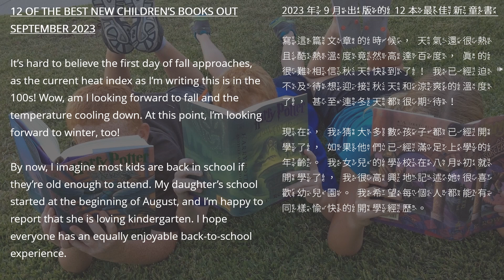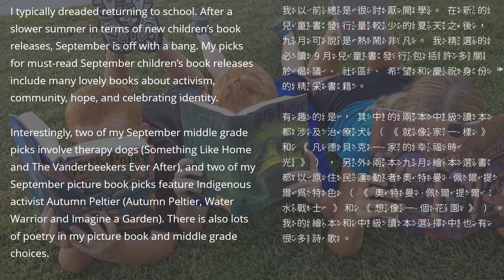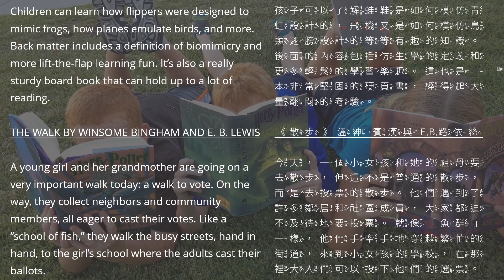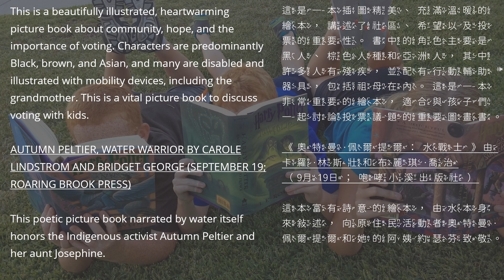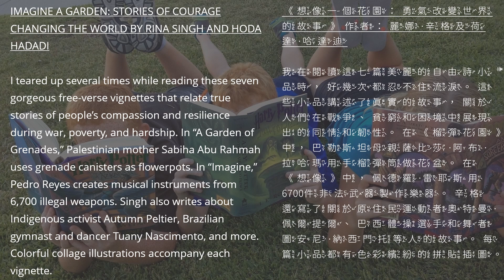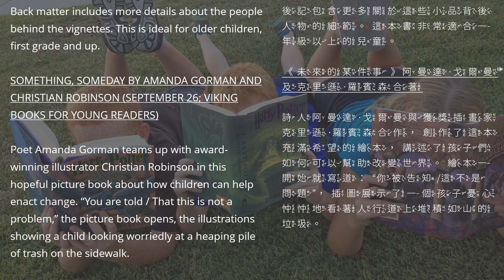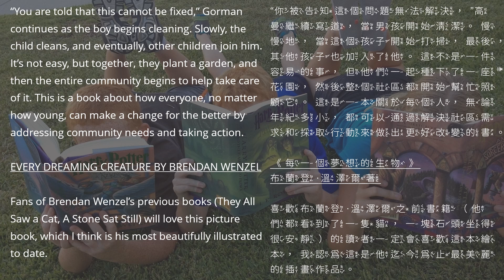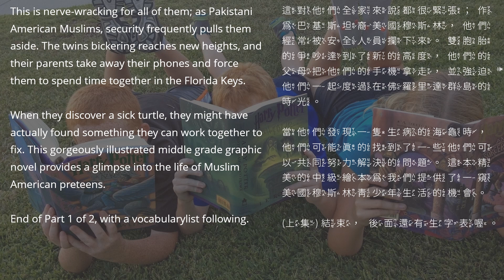雙語兒童新聞系列︱EP17 2023年九月出版的12本最佳英語童書推薦 上集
您好，歡迎來到「寰語新知，英語您同在」頻道！我們堅信，雙語學習是台灣未來競爭力的重要指標之一，雙語能力的表現無疑地將提升我們未來的全球競爭力。我們的影片旨在透過提供寶貴的內容，協助您與我們往這里程碑邁進。非常感我們衷心感激您能撥冗收看。

祝福大家有個美好的一天！